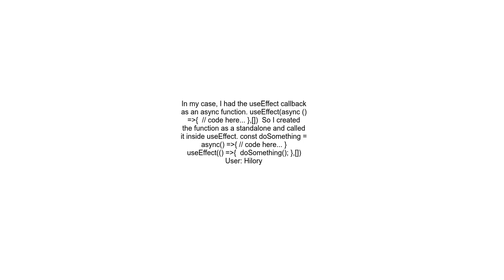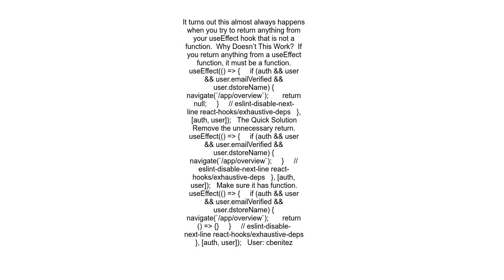&quot;Uncaught TypeError destroy is not a function&quot; Error in React